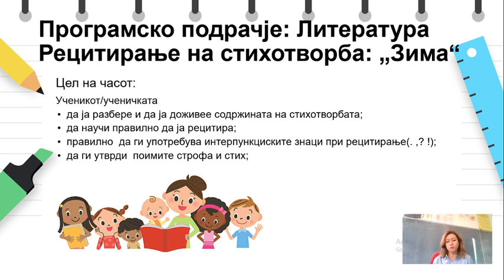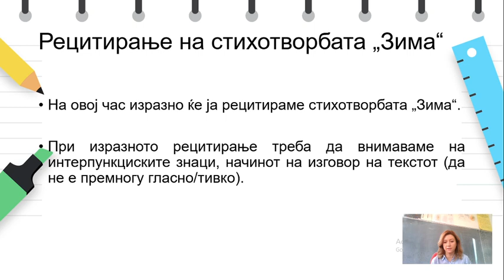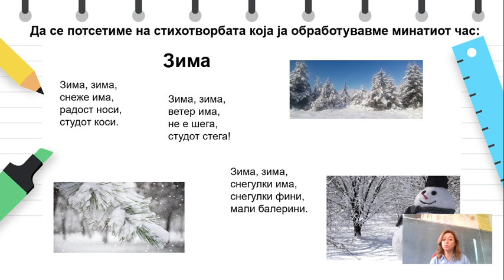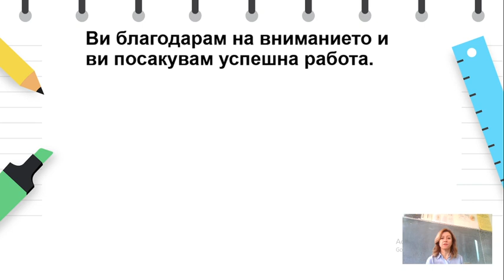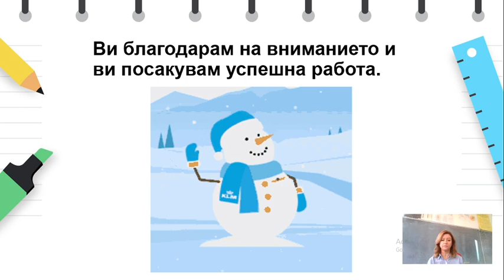I одделение - Македонски јазик - Рецитирање на стихотворбата „Зима“